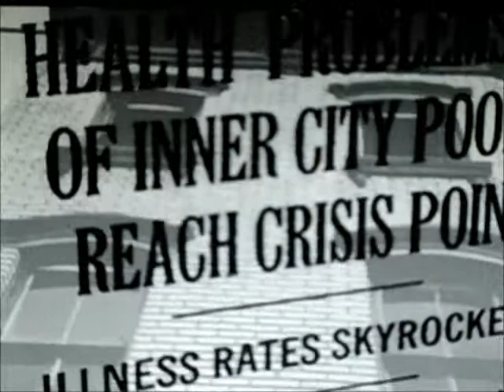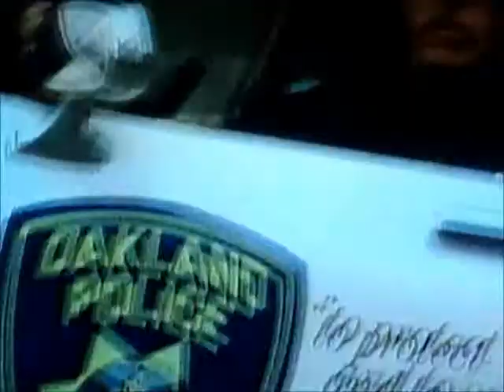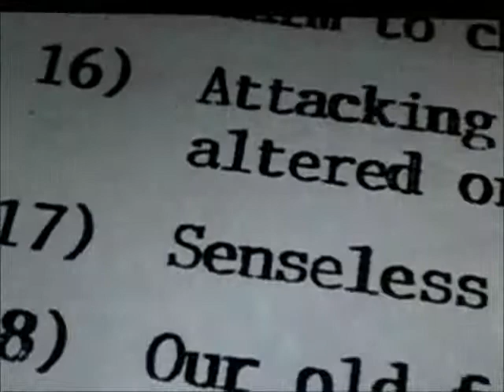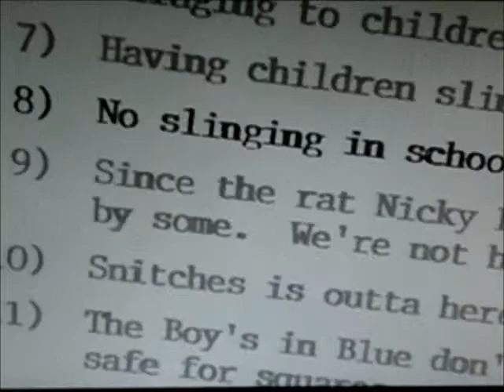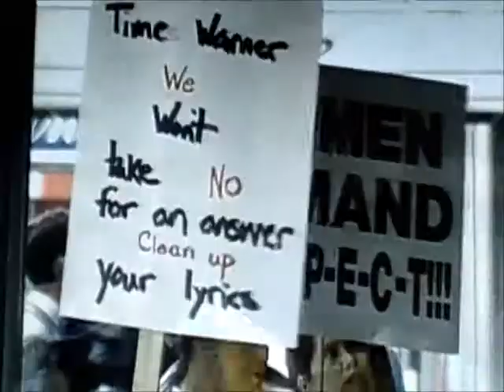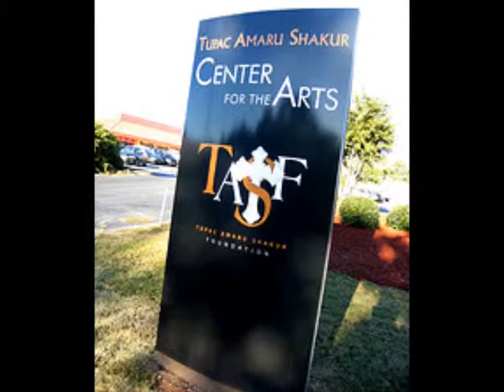The Music of the 90s The Sound They Tried to Silence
A Documentary for NHD about Tupac and Kurt Cobain